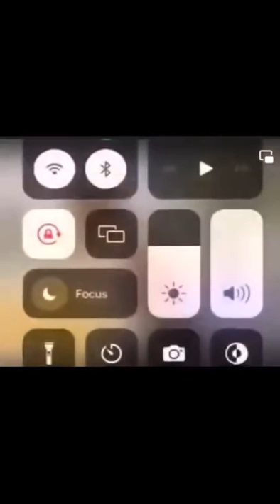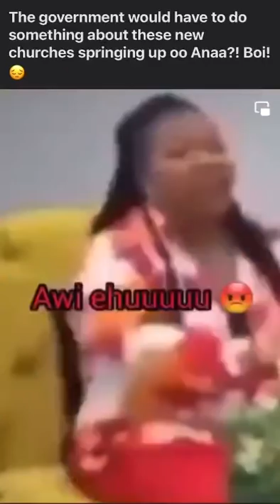"You pay 300Gh now to become my church member or 500Gh later" VANGELIST MAMA PAT